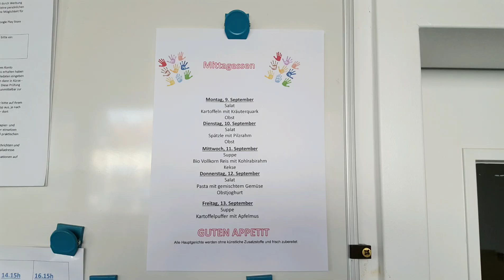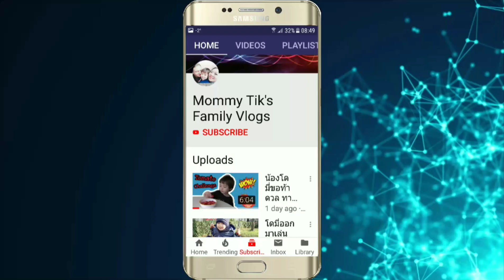เปิดอาหารกลางวันโรงเรียน​อนุบาล​ที่เยอรมนี​ คุ้มไหม!? ต้องจ่ายเพิ่มอีก 210 บาทต่อวัน!!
📌 ภาพอาหารจากอินเตอร์​เน็ต​ค่ะ
Kindergarten lunch menu
Buffet 6 euro/person

แม่​ติ๊กน้องโดมี่